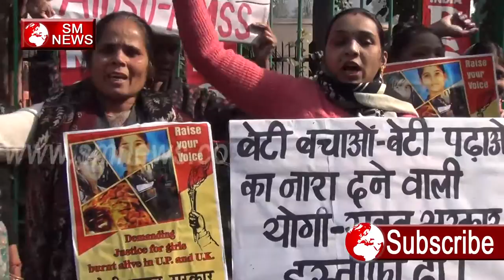मोदी योगी के देश में महिला क्यों नहीं है सुरक्षित